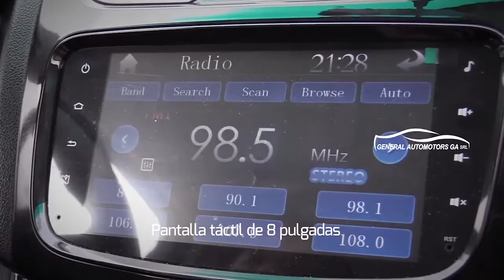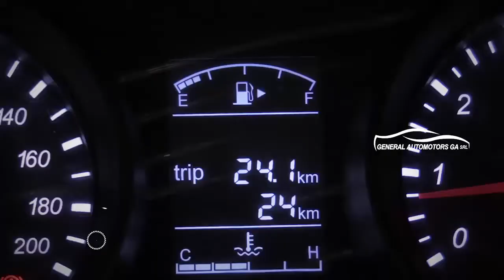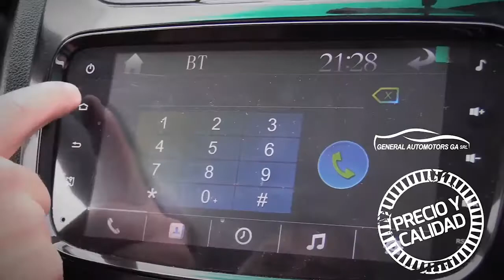VAGONETA SHINERAY 750 INTERMEDIA GENERAL AUTOMOTORS SUCURSAL DOBLE VÍA LA GUARDIA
Shineray 750 Intermedia